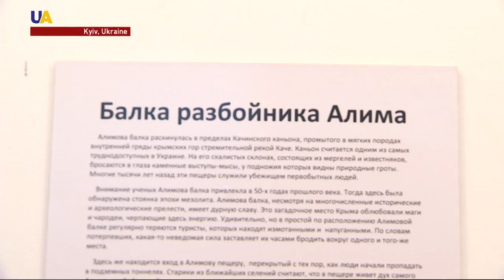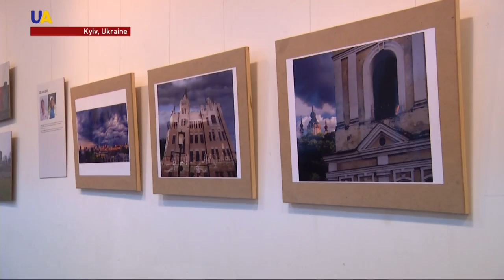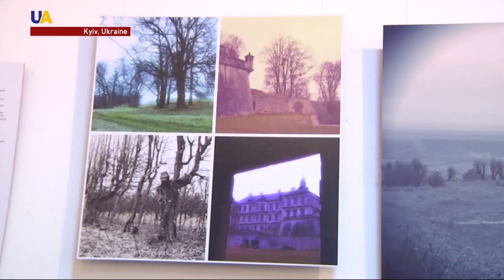Exploring the Mysteries of Ukraine at a Kyiv Photo Exhibition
A photo exhibition about Ukraine's mysterious places has opened in Kyiv. The photographs represent several years of travels and the exhibit is intended to be part of a bigger project going forward.